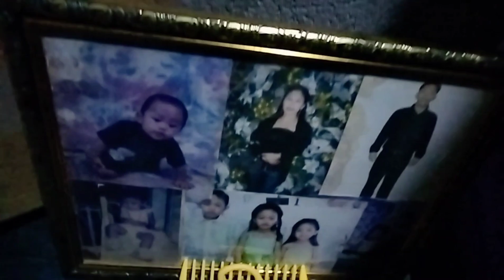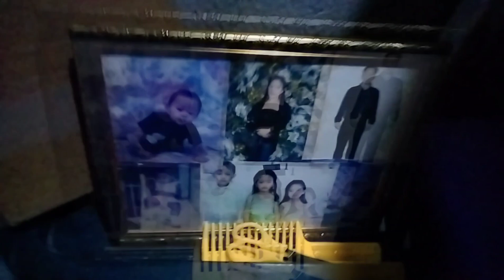IVANA ALAWI IS HERE/HAPPY FIESTA//Momshiebeth Tv